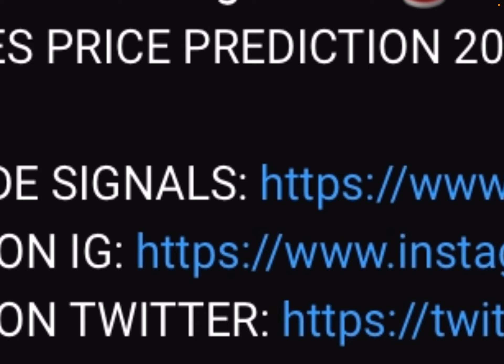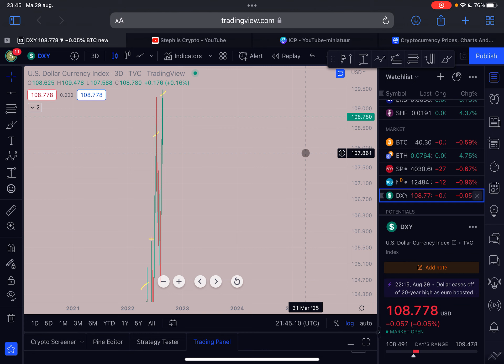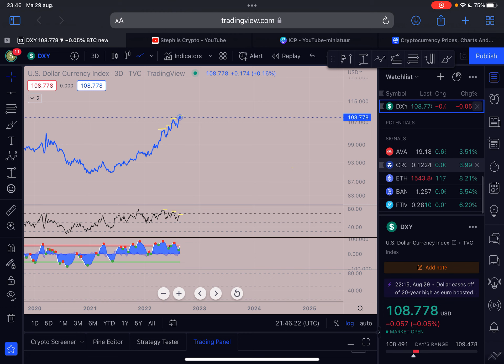QUANT: HIGHER PRICES IMMINENT!!!!!!!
QUANT: HIGHER PRICES IMMINENT! - QNT PRICE PREDICTION 2022